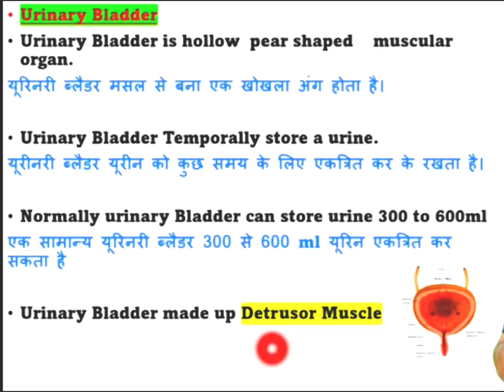Urinary System (Renal system) 1)Kidney 2)Uterus 3)Bladder 4)Urethra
Urinary System (Renal system)
1)Kidney
2)Uterus
3)Urinary Bladder
4)Urethra